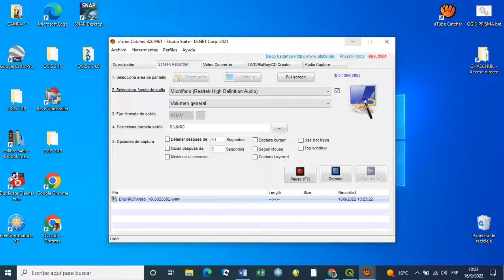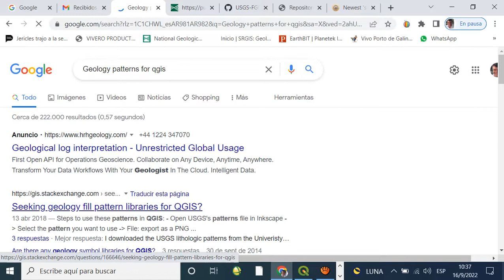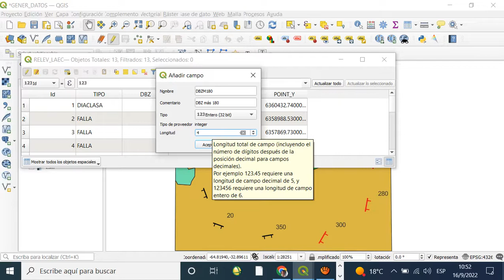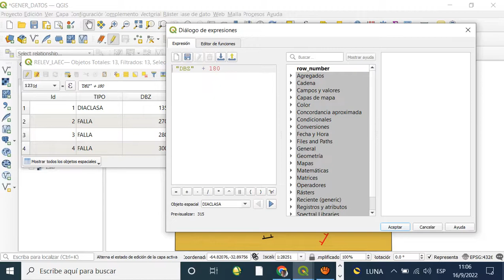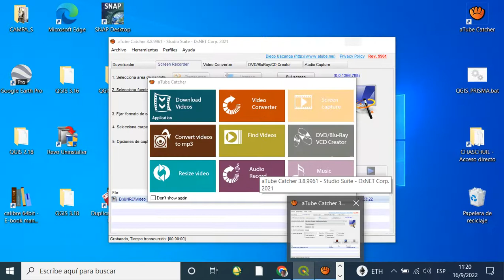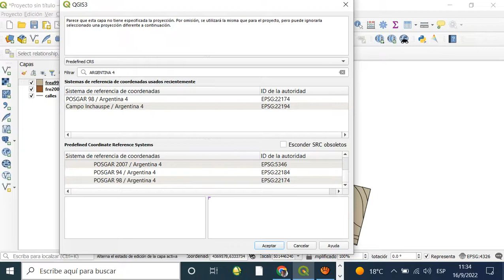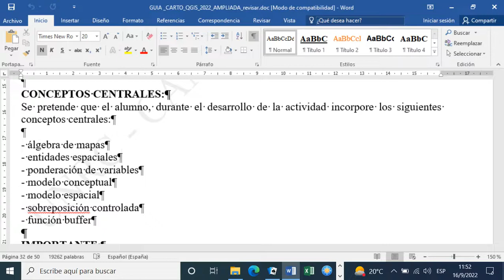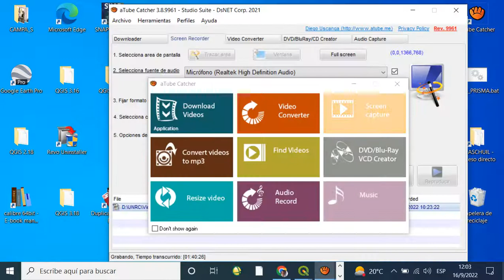UNRC QGIS ORIENTACION DISCONTINUIDADES